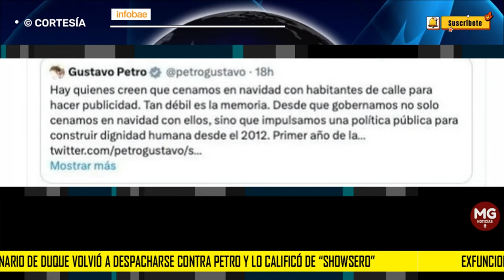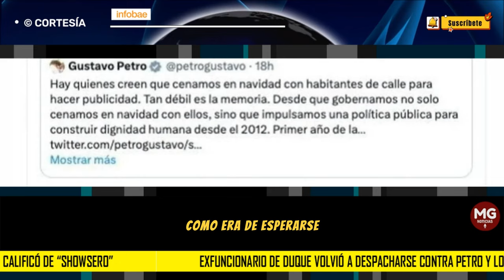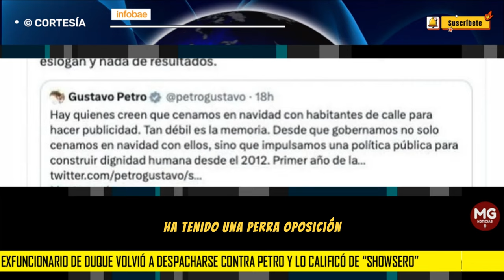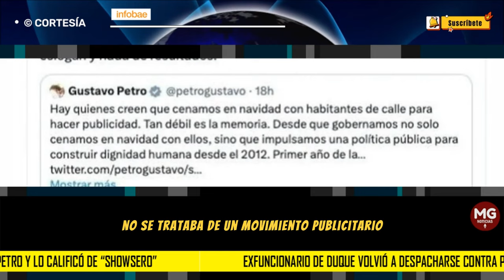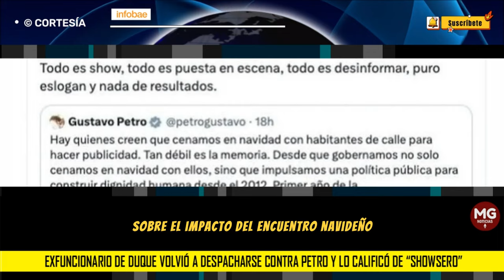"SHOWSERO" ⛔ EXFUNCIONARIO DE DUQUE SE DESPACHA CONTRA EL PRESIDENTE PETRO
El presidente de la República fue nuevamente blanco de críticas por parte del exdirector del Departamento Administrativo de la Presidencia (Dapre) Víctor Muñoz, que a través de sus redes sociales arremetió contra el mandatario
INFOBAE